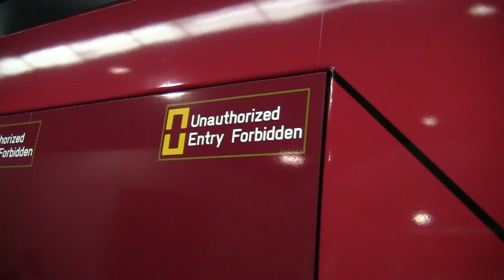【赤い彗星】ネオ・ジオン ラピート！＠関西空港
南海電鉄と機動戦士ガンダムUCのコラボで実現した、空港特急ラピートのネオ・ジオンバージョンです。